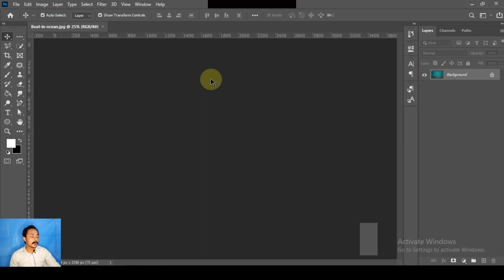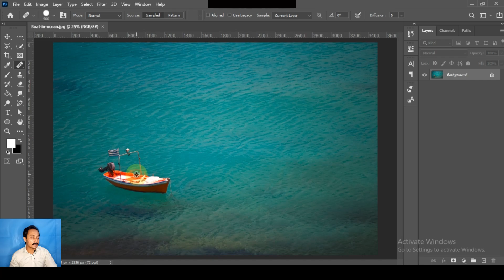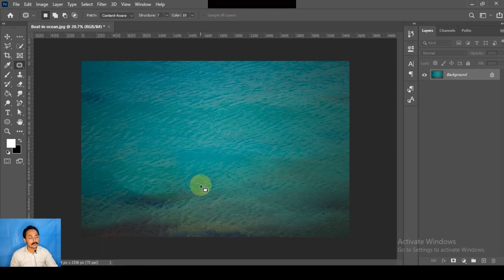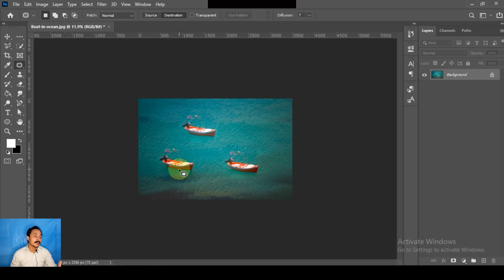Adobe Photoshop - Lecture # 16 | PATCH TOOL | SPOT HEALING TOOL | MAGIX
In this Photoshop tutorial, you'll learn how to harness the power of the Patch Tool to enhance and retouch your photos like a pro! Whether you're a beginner or an experienced user, this step-by-step guide will take you through the ins and outs of this versatile tool.
In this video, you'll discover:
- How to select and use the Patch Tool effectively.
- Techniques for seamless photo retouching.
- Tips for fixing blemishes, removing objects, and smoothing skin.
- Creative ways to enhance your images using the Patch Tool.

📥 Need help or have questions? Drop them in the comments, and we'll be happy to assist you!